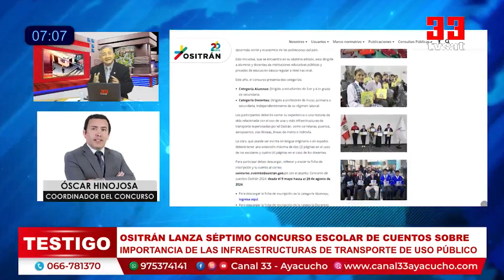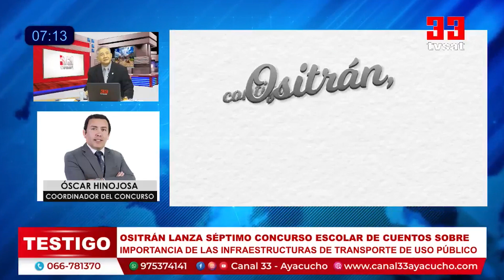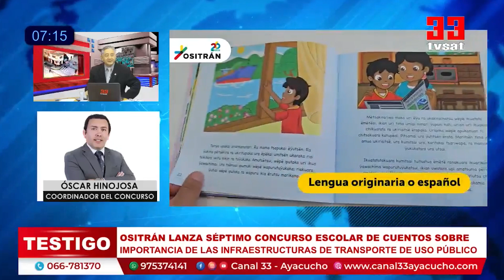Todo sobre el concurso de cuentos "Ositrán, contigo por las rutas del Perú" - Canal 33 Ayacucho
Conoce todos los detalles que debes saber de nuestro séptimo concurso de cuentos "Ositrán, contigo por las rutas del Perú".

📌 Recepción de trabajos: del 9 de mayo al 29 de agosto del 2024.